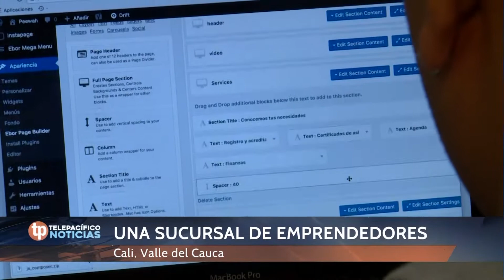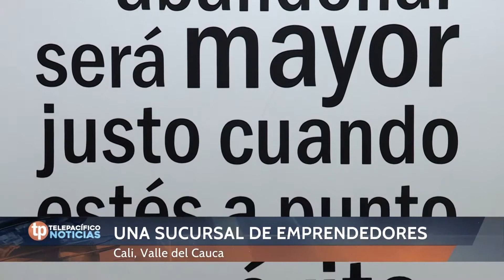Una sucursal de emprendedores | Telepacífico Noticias